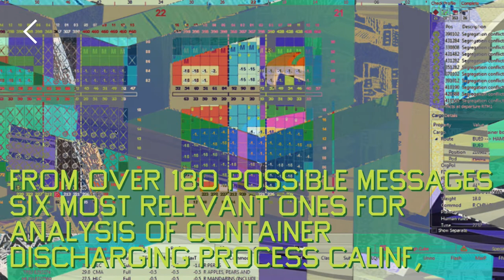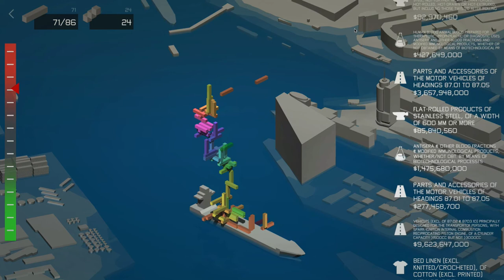The Speed of Thinking 2019 (2min trailer)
The Speed of Thinking is a game about global systems so complex that they feel out of control. If Tetris is about the innate joy of putting objects in order, this game oscillates between the bliss and abyss of automation.

Game play is simple: the player controls a cargo ship to catch containers on its deck. More like homemade kids toys than rugged steel boxes, the cubes collect in dense, jenga-like structures that shift in hue. The constant color change adds a childlike wonder as you build the tallest structure.

If the poppy colors and meditative low-stakes play are the bliss, the abyss arrives when the player realizes that the game is never-ending until the game play crashes. During game play, data from The Observatory of Economic Complexity from the MIT Media Lab scrolls on the side, listing products based on past patterns of trade.

Begun in Hamburg, the location of last G20 summit, shortly after IBM-Maersk’s experiments with blockchain and Trump’s withdraw from the near-global climate agreement, the game is a snapshot of today’s mega-meta systems and their uncanny acceptance of unpredictable human impact.